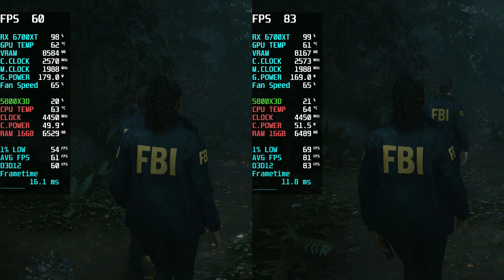Alan Wake 2 RX 6700 XT 5800X3D 1080P 1440P Benchmark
Processor: AMD Ryzen 7 5800X3D
Motherboard: MSI MPG X570 Gaming Plus
GPU: RX 6700 XT 12 GB
RAM: 16GB DDR4

00:00 - Low settings 1440P
01:29 - Low settings FSR 2 1440P
02:53 - Medium Settings 1440P
05:28 - Medium Settings FSR 2 1440P
08:01 - High Settings 1440p
10:19 - High Settings FSR 2 1440P
12:37 - Low Settings 1080P
14:23 - Medium Settings FSR Off vs On 1080P
16:46 - High Settings 1080P
18:30 - High Settings FSR 2 1080P